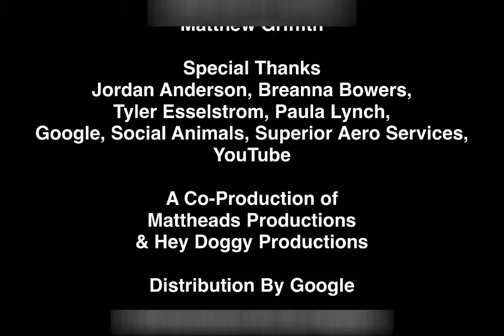The Matt Griffith Show: Puppet Matt Jr Joins the Show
Matt Puppet Created By SmithsenPuppets